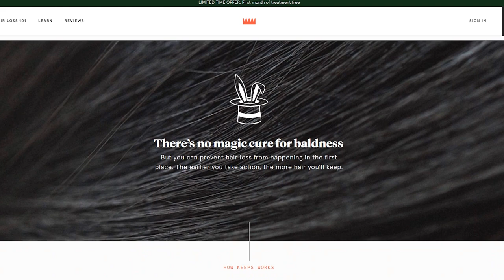If I Touch Anything Black, the video ends...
Video Credits